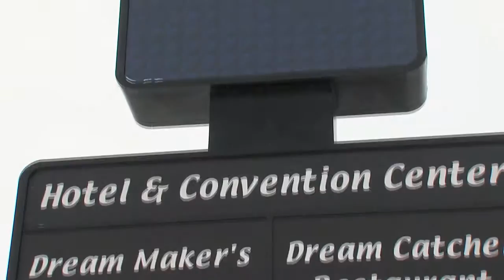Great Getaways: Kewadin Casino [Sault Ste Marie, MI]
from Great Getaways #1213 "Winter In The Soo" - Sault Ste. Marie, Michigan

Whenever you’re in Michigan's UP you're never far from a Kewadin Casino experience. Whether you are staying on the premises or dropping in for entertainment, you will be captivated by the bright lights, and the cha-chings coming from winning at the slot machines. If you prefer, there also are table games, bingo and keno in the casino, as well as great food in the Rapids Lounge and Dream Catcher Restaurant. Visitors come not only for the great gaming but to see some well-known performers in the Dream Makers Theater. From live entertainment to gaming promotions and events, there’s always something going on at Kewadin.